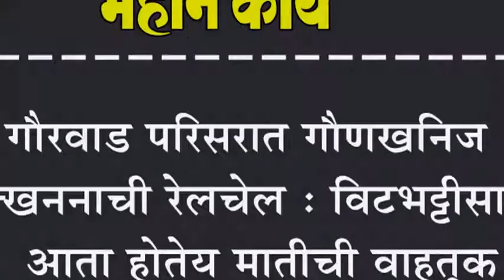गौरवाड परिसरात गौणखनिज उत्खननाची रेलचेल : विटभट्टीसाठी आता होतेय मातीची वाहतूक